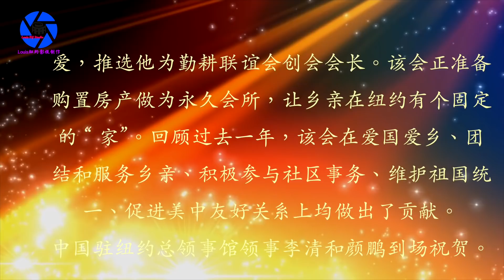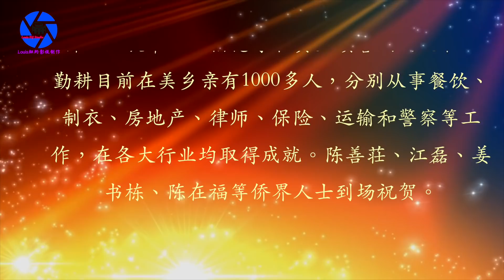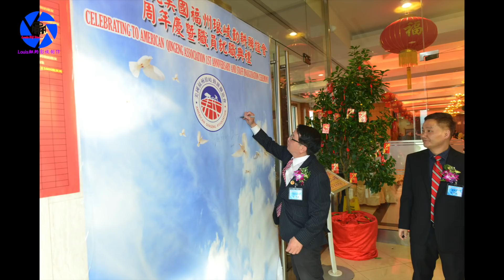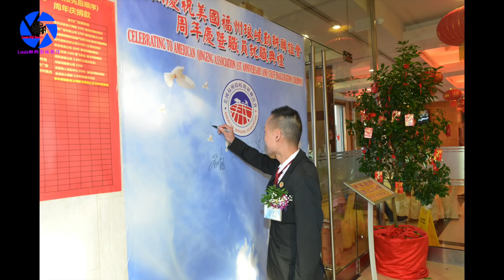【美国福州琅岐勤耕联谊会】纽约身边事~周年庆暨就职典礼03.18.2019